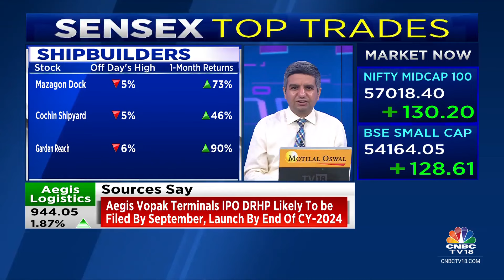India's Tea Exports Surge 37% In First 4 Months Of 2024 | CNBC TV18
Tea production in India declines due to extreme weather conditions, while prices surge. India's tea exports surge 37% in first 4 months of 2024. Manisha Gupta with more details.

n18oc_business